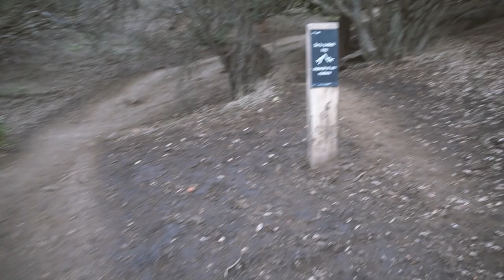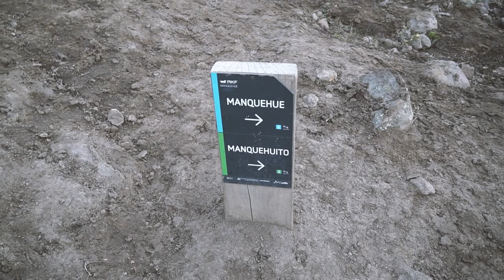PRIMERA VEZ SUBIENDO UN CERRO | VLOG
¿Te gustó nuestro primer vlog outdoor? (Haz clic en mostrar más).